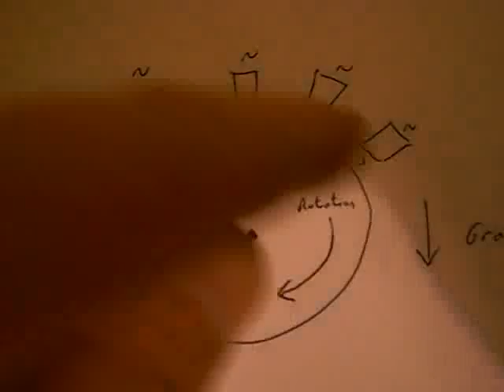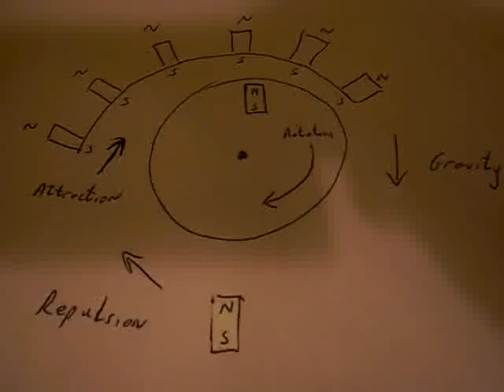magnet gravity motor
Take a magnet motor, throw away the pulse coil, mount it vertically and it should run forever - or will it ??